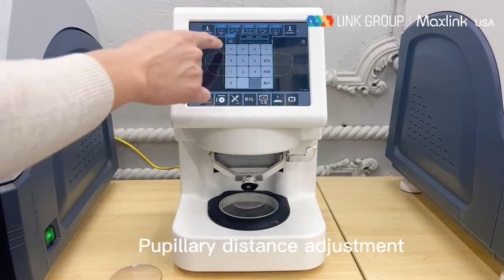AUTO LENS EDGER MOLO 1000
- More beautiful appearance
- Higher precision of lens grinding
- Select language settings in multiple countries freely
- Scanner supports remote upgrade